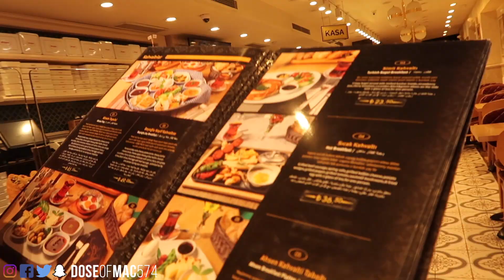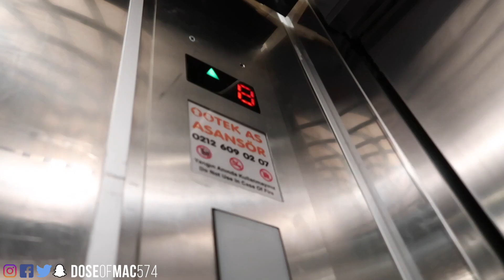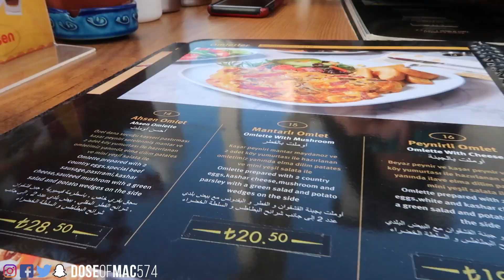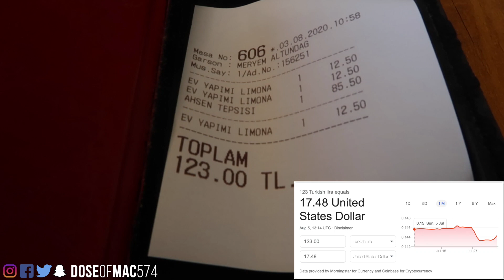MEXICAN AMERICAN TRYS TRADITIONAL TURKISH BREAKFAST ON ROOFTOP RESTAURANT | TURKEY EP 2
In this video we take you along with us to give you our first impressions on a traditional turkish breakfast! So many videos talk about how they are the best of the best. . We'll be the judge of that! Vlog 2 of daily vlogging my time here in the country of Turkey.

My Camera Gear - I appreciate you using these links :)

The BEST Hybrid Camera body out
Sony A7iii
Full Frame Lenses
Tamron 17-28
Tamron 28-75
Sony 85mm
Canon G7X Mark 2
Extra Batteries I use
Memory Card
Drones
Mavic Pro Fly More
Gimbals - Stabilize your footage
Ronin S
Microphones
Rode Mic VideoPro Plus
Sennheiser AVX Digital Wireless Mic
Gopro Setup (Great for Travel/Action)
Hero 7 Black
Manfrotto mini tripod
BEST travel backpack
Peak design 45L
External Harddrive (Store your files!)
Extras I use
Peak Design Camera Strap
Macbook Pro
GorillaPod (tripod for A7iii & G7X)
Sony noise cancelling Headphones